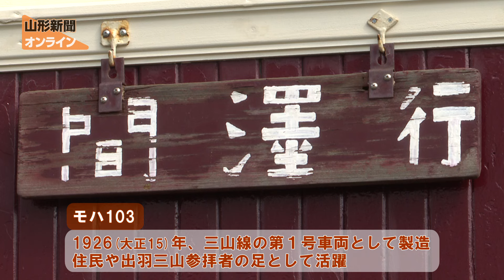大正の木造車両「モハ103」修繕完了 山形県西川町・月山の酒蔵資料館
かつて寒河江と西川を結んだ鉄道路線・旧山形交通三山線の木造車両で、西川町の「月山の酒蔵資料館」敷地内に展示されている「モハ103」の修繕が完了した。大正、昭和を駆け抜けた前後二軸の車両が残る事例は全国でも珍しい。19日に現地で完了を祝う式典が行われ、当時の姿を取り戻した車両を、地元保存会関係者らが喜んだ。